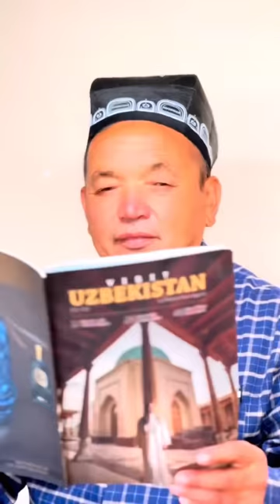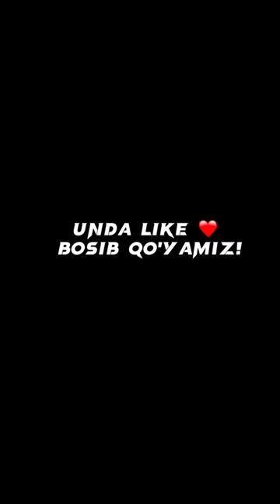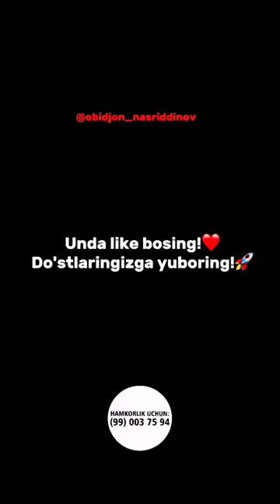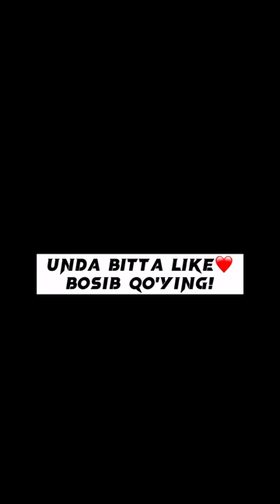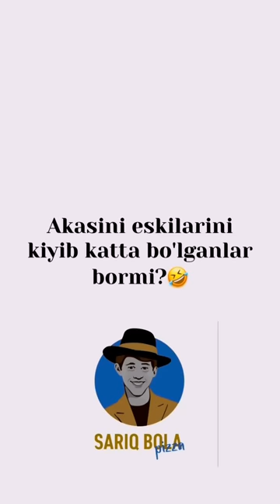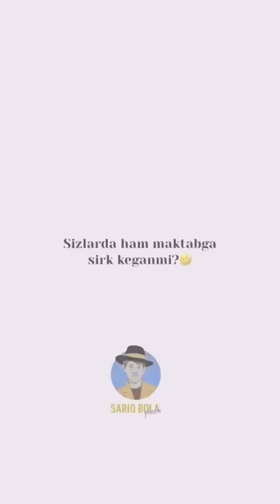Obidjon Nasriddinov dadasi bilan eng sara videolar to’plami! 1-qism!👌✊